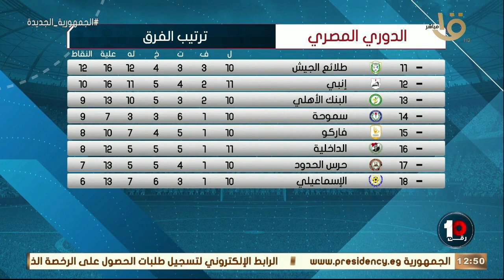رقم 10 | يستعرض جدول ترتيب الدوري المصري